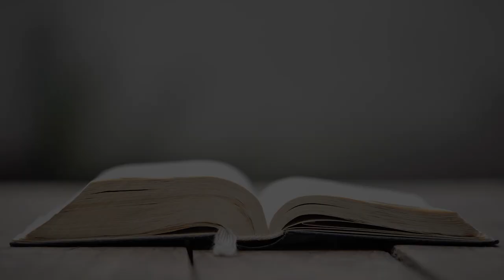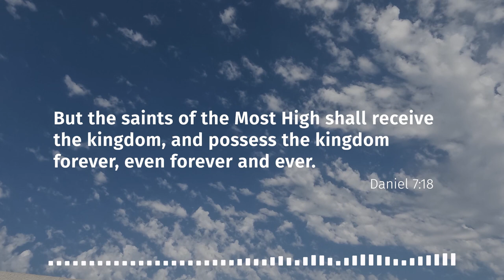The Saints Shall Receive the Kingdom (Daniel 7:18)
Joel Meeker looks ahead to the exciting ending to the story of human history. The Kingdom of God marks that exciting end—but who are the saints who will receive it?

This episode is a companion to the following Daily Bible Verse post